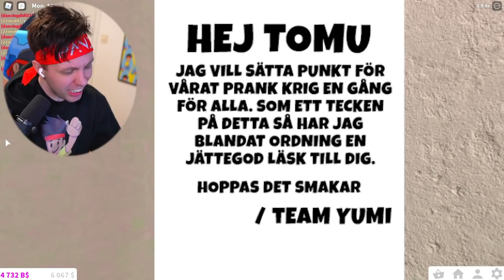Jag Blev FÖRGIFTAD!!! Zombie PRANKET i BLOXBURG (Team Yumi Förgiftade Oss)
Är du en förälder som vill ge ditt barn en videohälsning i födelsedagspresent, julklapp eller liknande? Nu kan du beställa videohälsningar från Tomu här